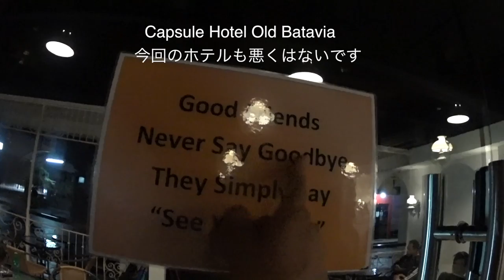ジャカルタのバックパックホテル Capsule Hotel Old Batavia より通勤 ◆着用メガネ「テオ」エベレストに行ってきます！557/1000 16/3/17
ジャカルタのバックパックホテル Capsule Hotel Old Batavia より通勤 ◆着用メガネ「テオ」

2016年15日分ファイル紛失のため抜けてます

1/1000 毎日動画開始日 14/9/8　スタート　17/5/27エベレスト登頂、 17/9/24 ７サミット達成